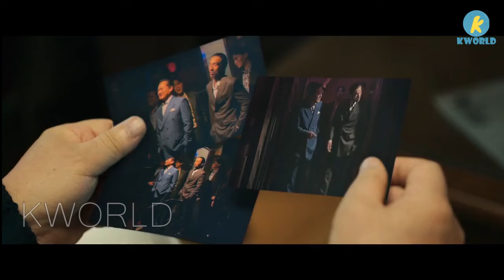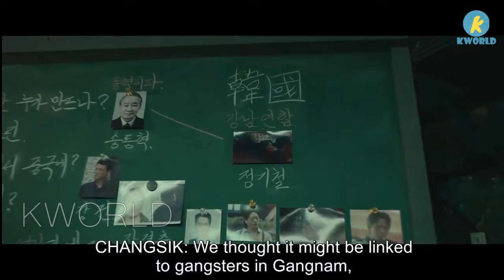Struggling Cop Decides To Take Down A Gangster To Get A Promotion - The Worst of Evil - Ep 1 - 2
Set in the 1990s, The Worst of Evil follows undercover police investigators who infiltrate a massive criminal organization responsible for the illegal drug trade between Korea, China and Japan.

Cast
Ji Chang-wook as Park Jun-mo/ Kwon Seung-ho
Wi Ha-joon as Jung Gi-cheul
Im Se-mi as Yoo Eui-jeong
Bibi as Lee Hae-ryeon
Lee Shin-ki as Seo Jong-ryeol
Jung Jae-kwang as Kwon Tae-ho
Lim Seong-jae as Choi Jeong-bae
Cha Rae-hyung as Hong Hee-seong
Bae Myung-jin as Bae Yong-dae
Ji Seung-hyun as Seok Do-hyung
Yoon Kyung-ho as Hwang Min-goo
Kim Beom-soo as Detective Go
Jung Man-sik as Jang Kyung-chul
Lee Jeong-heon as Cho Chang-sik
Dokgo Young-jae as Song Dong-hyuk
Ye Soo-jung as Yoon Won-gil
Park Sang-hoon as Sung Ki-soo
Woo Kang-min as Bok-nam
Gyeol Hwi as Cheol-gon
Keum Kwang-san as Baby